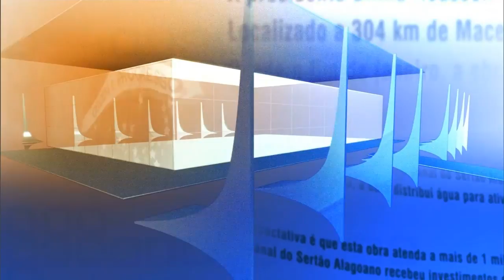Lula assume Ministério da Casa Civil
DIRETO DO PLANALTO - 16.03.16: A presidenta Dilma Rousseff anunciou, por meio de nota oficial, que o ex-presidente Luis Inácio Lula da Silva assumirá o Ministério da Casa Civil. Lula substitui Jaques Wagner, que estará à frente da chefia de gabinete pessoal da presidenta.